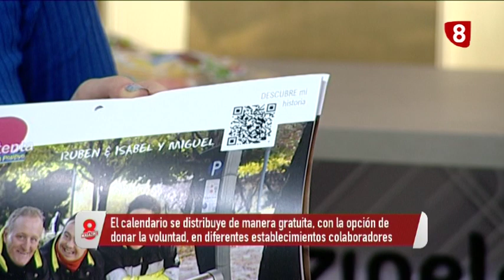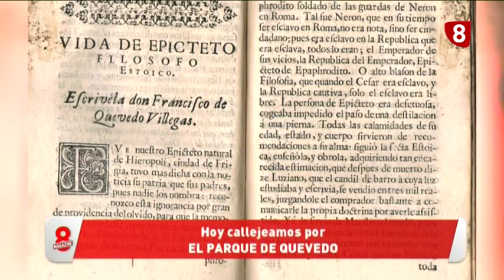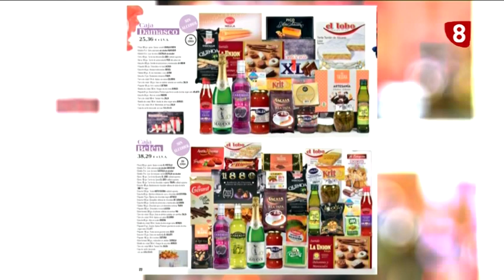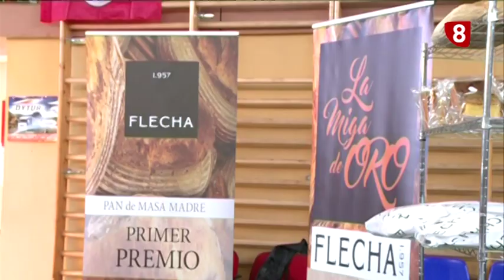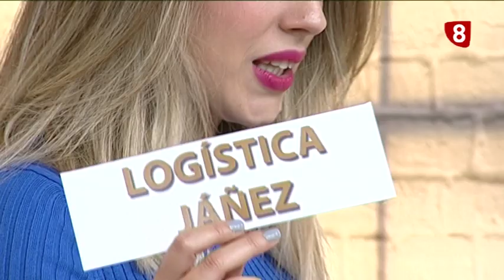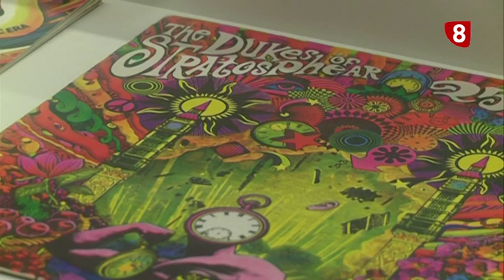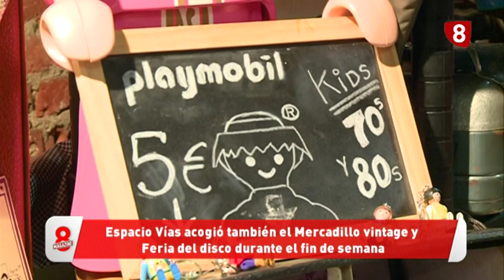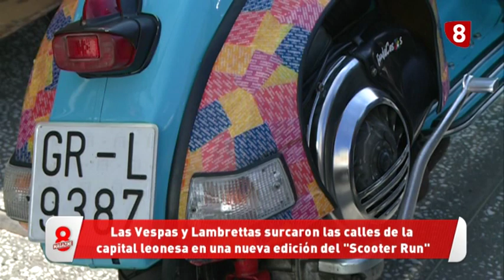8ML Martes (10-12-19) CALENDARIO SÍNDROME CONTENTA, RTE. Y CAFETERÍA VALCARCE, FERIA SARIEGOS...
🔻 Calendario solidario Sindrome Contenta
🔻 Feria Agroalimentaria en Sariegos
🔻 Resumen Purple Weekend Estrella Galicia
🔻 Yo me cuido con Drasanvi
🔻 Callejeando por León
🔻 Navidad en Hotel Santiago (ARVA Hoteles) y Cúrcuma Food&Drinks
🔻 Inauguración Rte. y Cafetería Valcarce en La Granja